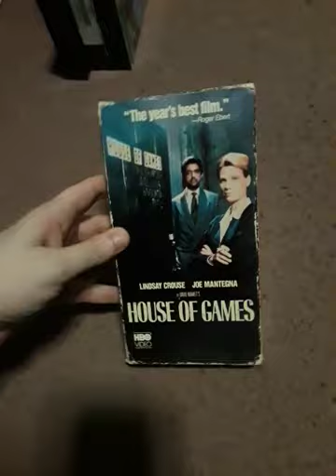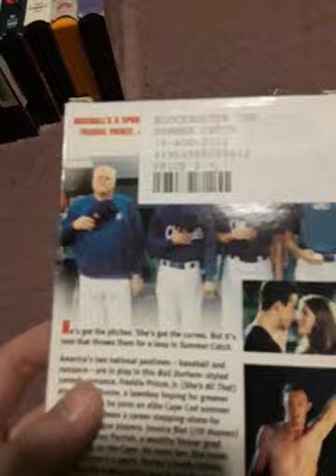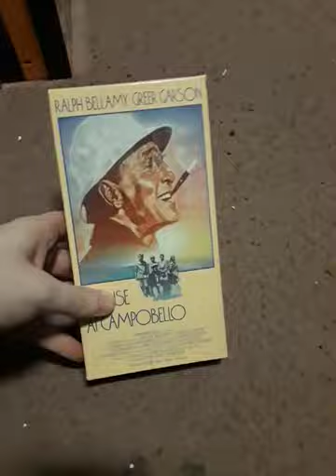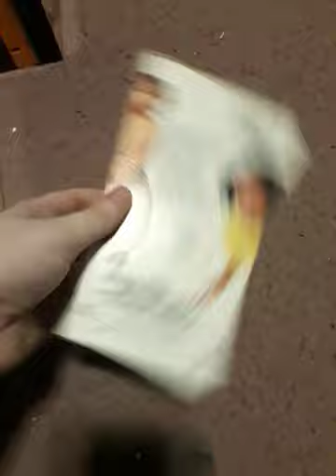VHS update for 9/12/22